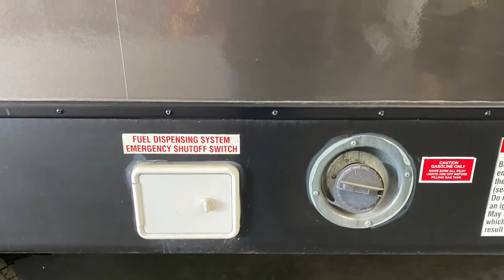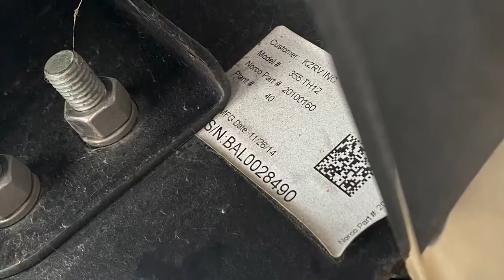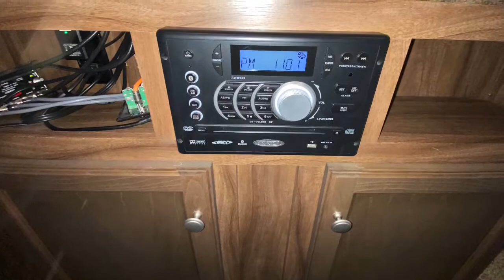2015 K-Z Sportster in Houston TX